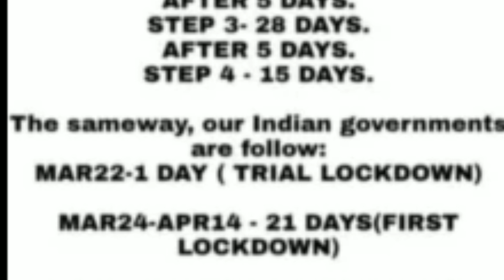Next 3 Months LockDown - India - Tamilnadu - Karthi - Mr. KK